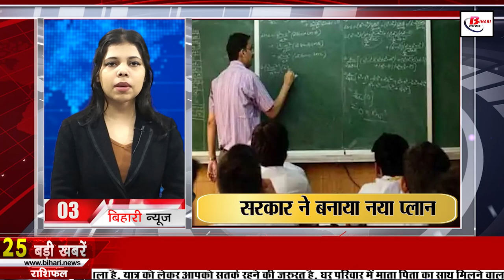Daily Bihar news of 30th june 2022.Teachers in Bihar,Corona cases Bihar,Bihar Assembly,Nitish Kumar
Daily Bihar news of 30th june 2022 of all districts in Hindi,Teachers in Bihar,Corona cases in Bihar,municipal elections in Bihar, Shravani Mela,Bihar Assembly,
1. Vocational courses will be started in government schools of Bihar

2. They will not be responsible for the transfer of Amin and Revenue employee

3. Government made a new plan for the teachers who fail the proficiency test in Bihar

4. Today in Bihari Birthday Special we will talk about Nagarjuna

5. There will be bumper recruitment of 83300

6. More than 100 cases of CoronacasesinBihar

7. 12 stations of East Central Railway will become world class

8. High Court put a stay on the appointment of senior secondary teachers

9. Rains of relief across the state including Patna

The effect of rain is being seen across the state including Bihar. The faces of the farmers have blossomed due to the rains in most of the districts across the state including the capital. All the districts of the state, including the capital, have received more or less light to moderate rain on Wednesday. While the state's highest temperature has also decreased, according to the Patna Meteorological Center, its spread in Bihar will be fully completed in the next one week. It is also spreading in Bihar via UP and Uttarakhand, there has been rain of relief across the state including Patna. The faces of farmers and common people have blossomed due to rain in all the districts of South Bihar and North Bihar including Patna.

10. 5 trains operated simultaneously on the rail bridge built here in Bihar

11. Preparations started for the municipalelectionsinBihar

12. An IAS officer from Bihar resigned

13. Now just a few days before the start of the world famous

14. You will get to see a lot in Madhubani's Naulakha Mahal

15. Government incomplete without opposition

16. Soon, beautiful-clean will be built in Patna

17. Rivers overflow in Seemanchal, flood situation in many areas

18. CM Nitish Kumar expressed grief over the death of 7 laborers of Bihar in Mumbai

19. Police and students clashed before Biharassembly march

20. After giving a big blow to Owaisi, Tejashwi told the plan

21. The trumpet of the Vice Presidential election also rang

22. Record fall in rupee against dollar

23. Today's date is recorded in the history of India due to many reasons

24.
Head coach Rahul Dravid gave a big update about Rohit Sharma

25. If a car accident happens, then the emergency number will automatically call

26. Punjab Subordinate Services Selection Board (PSSSB) Vacancies Removed

27. Many lives of 23 people in 24 hours due to lightning in Bihar